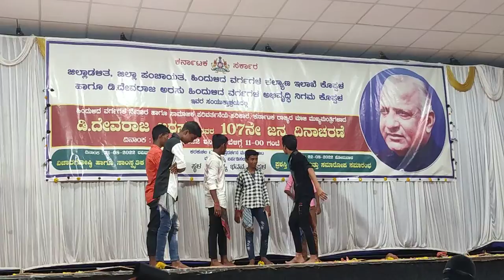D Devaraj arasu program celebration with remix dance